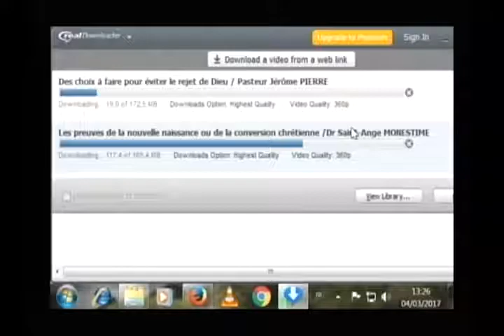100%Evangélique: PASTEUR AMEL LAFLEUR, est possédé par quel esprit????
!J' AI BESOIN D'AIDE Amel!

1 Bien-aimés, n'ajoutez pas foi à tout esprit; mais éprouvez les  esprits, pour savoir s'ils sont de Dieu, car plusieurs faux prophètes sont venus dans le monde. 2 Reconnaissez à ceci l'Esprit de Dieu : tout esprit qui confesse Jésus-Christ venu en chair est de Dieu; 3 et tout esprit qui ne confesse pas Jésus n'est pas de Dieu, c'est celui de l'antéchrist, dont vous avez appris la venue, et qui maintenant est déjà dans le monde.